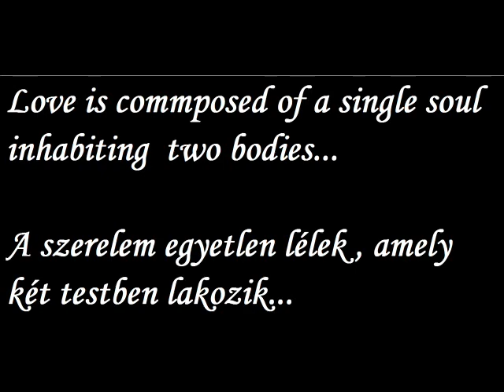Andrea Revesz & Daniel Poole ( Ellie Goulding Love Me Like You Do )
Andrea Revesz & Daniel Poole !!
And their son, Adam Peter Poole :) !!